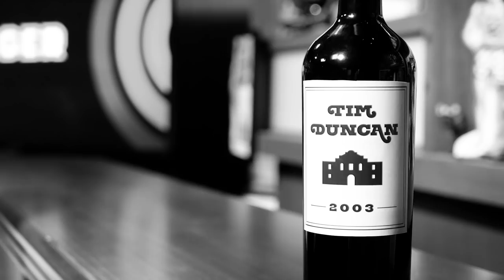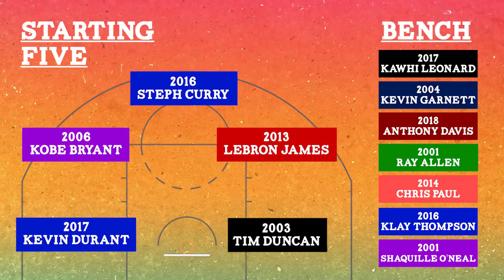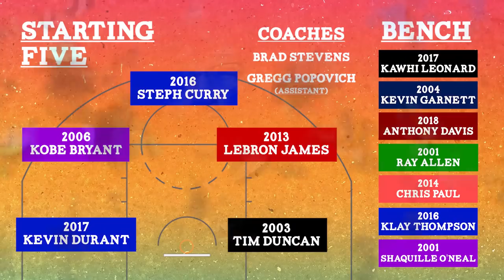Bill Simmons Picks His 21st-Century NBA Wine Bottle Team | The Ringer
In a video update to a beloved chapter from his 'The Book of Basketball,' Bill Simmons picks his Wine Bottle Team for the 21st Century. Bill and members of the Ringer staff debate who is the best version of each superstar player. But with all that talent on one team, who do you get to coach them? Who do you pick as your irrational confidence guy? All is answered in this one-hour special for The Ringer’s 2018 NBAPalooza.